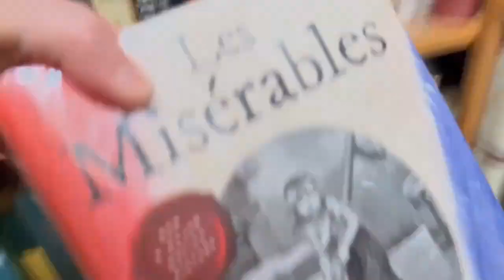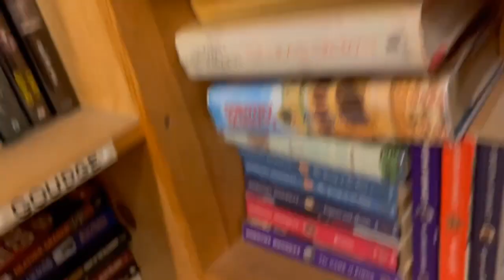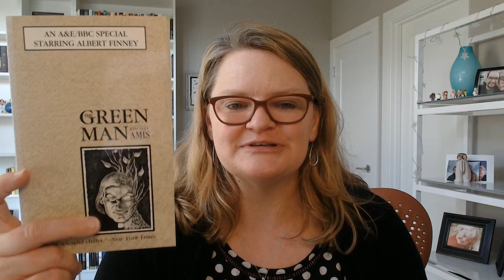How many books can I stack at once?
Hi Everyone,
I was lucky enough to get to spend the day with the wonderful @GinaStanyerBooks !!  We went to 2 different book stores and had a fantastic lunch!  It was great to get to spend the day with Gina!

Thank you so much for a wonderful day!

This book shopping trip is a precursor to my 50th birthday (which is at the end of June!).  One of many birthday events planned for the month!  I don't normally do much on my birthday but this is a banner year! ❤🍾